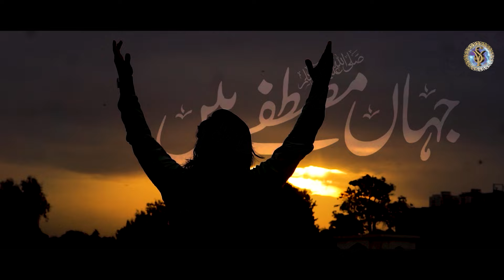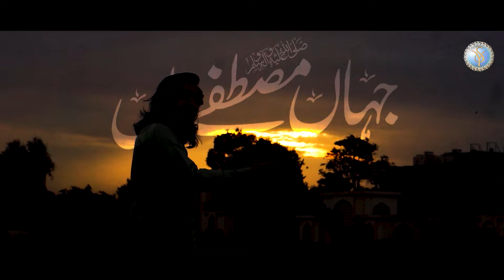WO SHEHRE MOHABBAT || YASIR SOHARWARDI || NEW NAAT 2024 RAMZAN